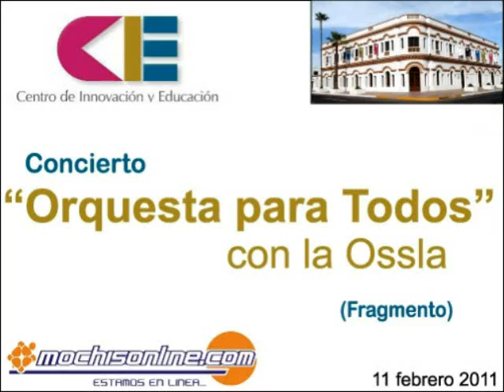Orquesta para todos con la OSSLA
Muestra de Grupo de cámara de la Orquesta Sinfónica Sinaloa de las Artes, ejecutando magistralmente obras clásicas y contemporáneas.